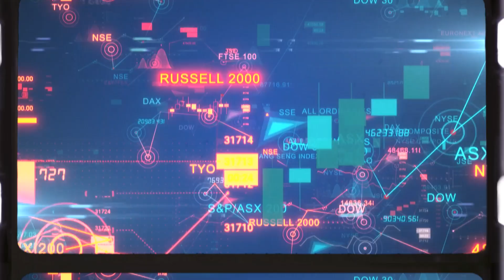With TikTok Under the Microscope, Could Snap Stock Catch a Bid?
Though there are pockets of strength in the digital advertising world, it's broadly down. And the biggest weakness has been in social advertising. Think Snap (SNAP), Pinterest (PINS), Twitter (TWTR).

But recent regulatory scrutiny of TikTok should provide tailwinds for those companies, Snap in particular.

Indeed, TikTok has really taken over. It's the most popular social media app by far and away. But regardless of its success, it's now under the regulatory microscope of the U.S. government.

Whether fact of fiction, consumers are being warned that China is harvesting data through the app. With more coverage of this, consumer behavior is likely to change. And the closest competitor to TikTok in the social media space -- Snap. That means a possible incoming rally for Snap stock.

Zooming out, we're likely to see continued tight digital advertising budgets for the next six months. But after that, there should be a nice rebound in spending.

Since they're getting washed out right now, it's the perfect time to get into these digital advertising stocks -- ahead of that '23 rebound. And one of the biggest opportunities we see right now is with Snap stock.

We cover this and much more in our full episode at Hypergrowth Investing on YouTube.